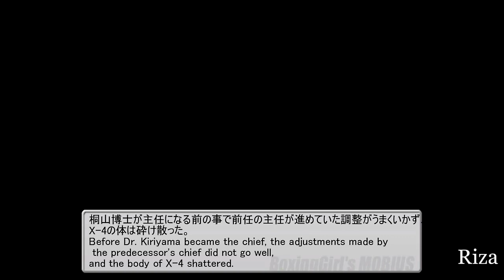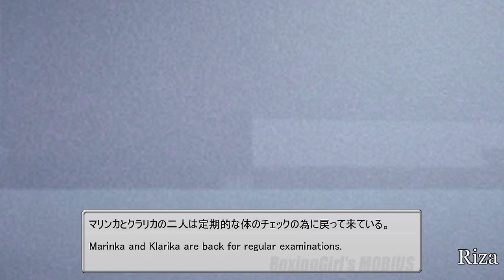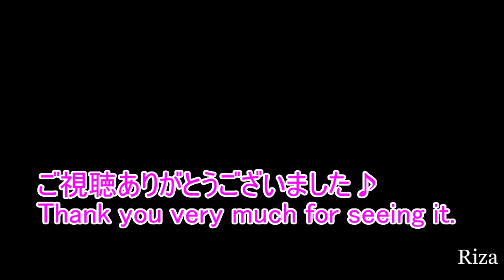Boxing Arena NEBULA のんびり拳闘倶楽部 その7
ボクシングアリーナ・ネビュラです、フリーモードに私のオリジナルストーリーを入れています。
I tried to move the 3D model of Azalea.